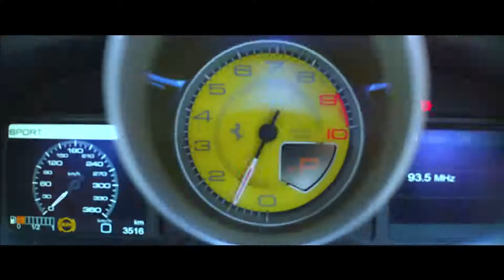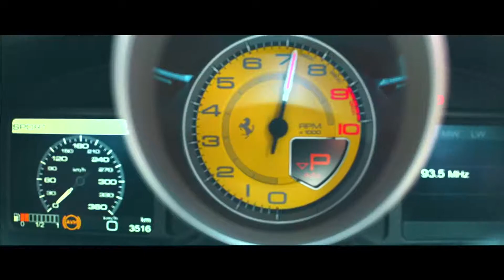Kamal Raja OFFICEAL music VIDEO